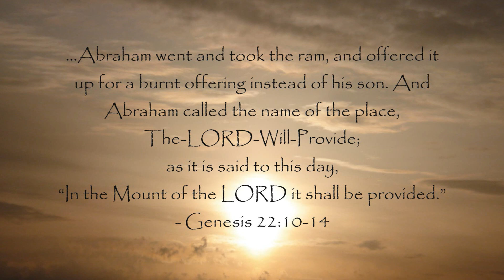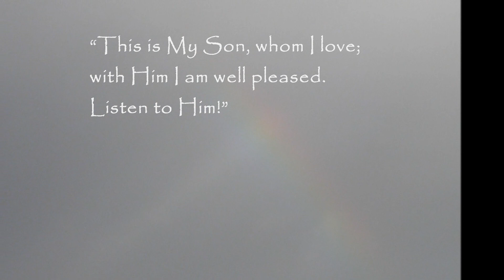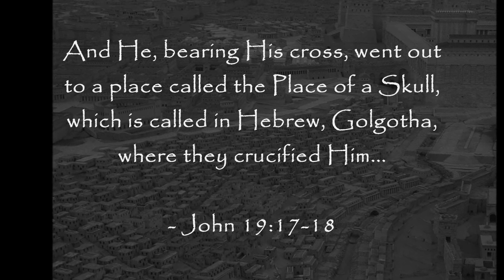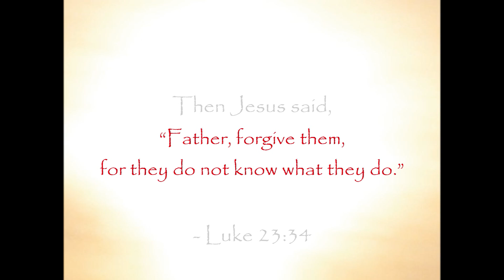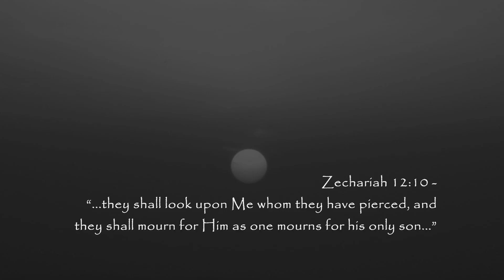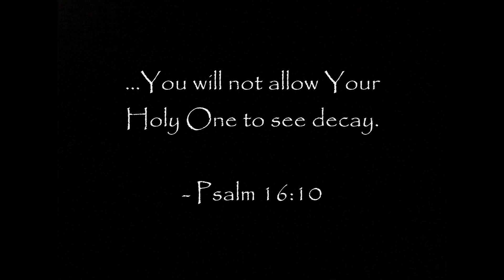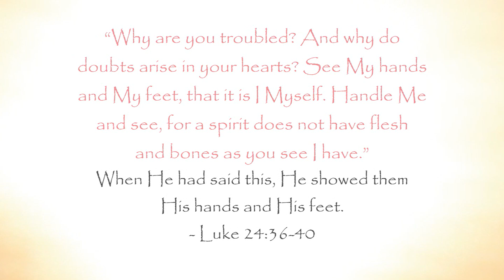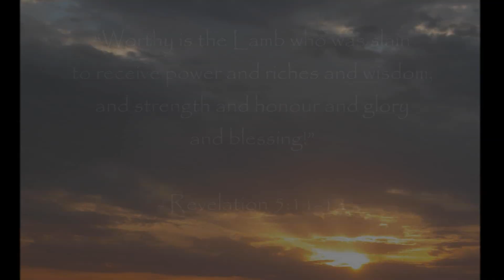His Only Son (HD)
The central events of Messiah's life as foretold centuries earlier in the Old Testament...